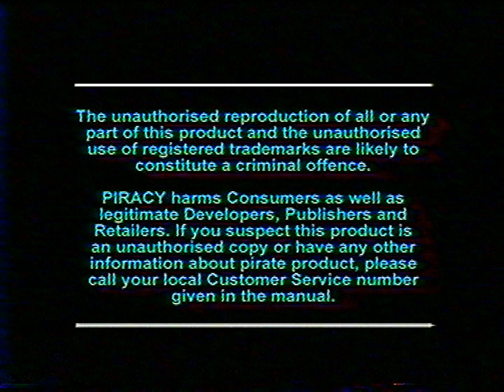Behind the Scenes- Мир Денди - Agile Warrior F-111X (PSX)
И со-ведущие:

А. Бречка
М. Живаго
Юрий Мелихов
Н. Петровская
Олег Тихопой
Владимир Грибачёв

прочие:

- А. Соловей
- Н. Бибяев
- А. Алеко
- В. Макаров
Особое спасибо за предоставленные архивные VHS записи передачи "Мир Денди":

- Артуру Лапуриньш
- Александру Солоновичу

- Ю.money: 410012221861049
- QIWI: по нику - INQUISITORALEX